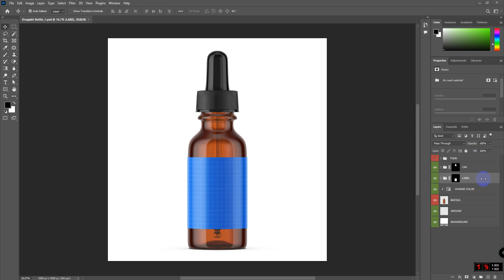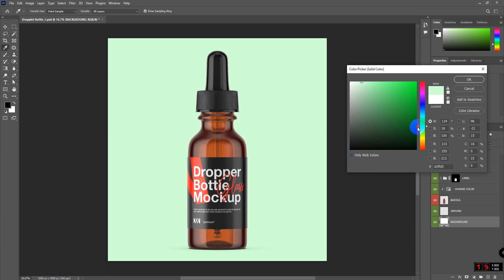DROPPER BOTTLE MOCKUP 1